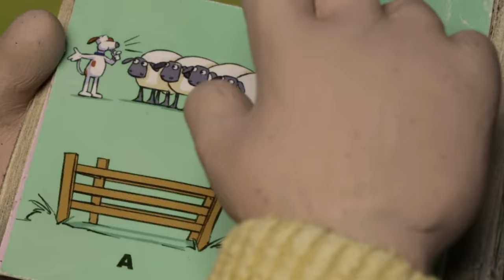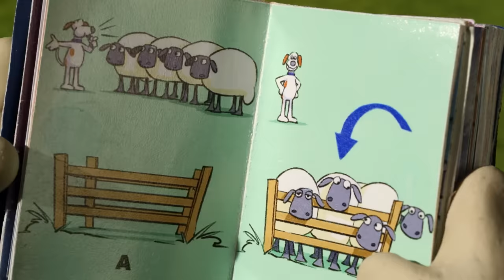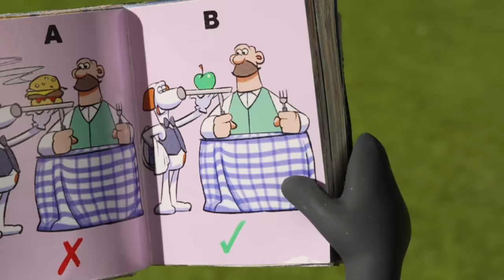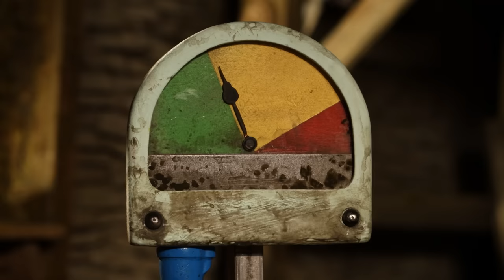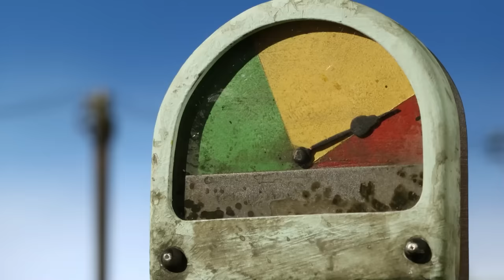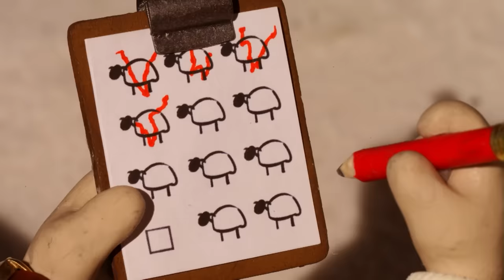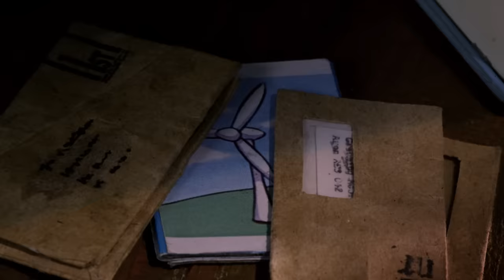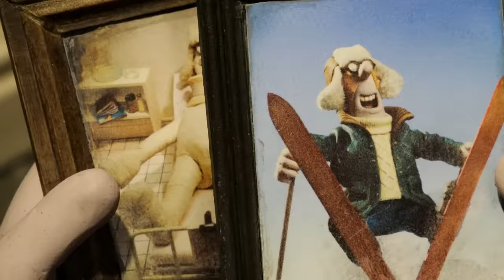Shaun the Sheep 🐑 Bitzer the Captin! - Cartoons for Kids 🐑 Full Episodes Compilation [1 hour]